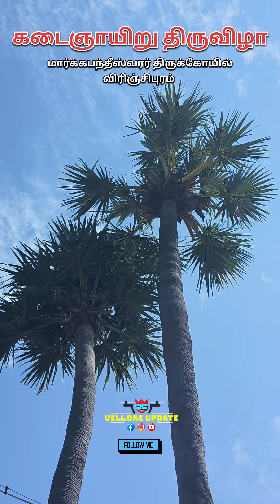மார்க்கபந்தீஸ்வரர் திருக்கோயில் விரிஞ்சிபுரம்